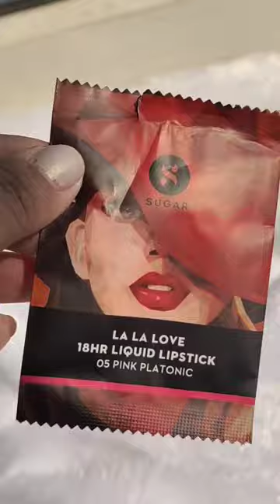SUGAR Cosmetics LA LA LA 18Hr Liquid Matte Lipsticks Swatches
Month of Love 💗 and so @trysugar brings these limited edition LA LA LA 18hr matte liquid lipstick which are super cute lipsticks and available in 5 different shades.
All are matte lipsticks and they come up in super cute packaging...
Grab them before they are gone!